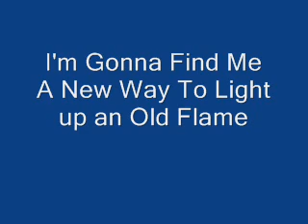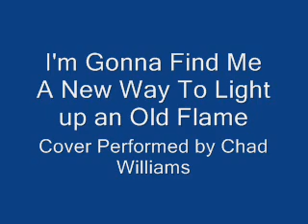I'm gonna find me a new way to light up an old Flame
I perform the song I'm gonna find me a new way to light up an old flame.